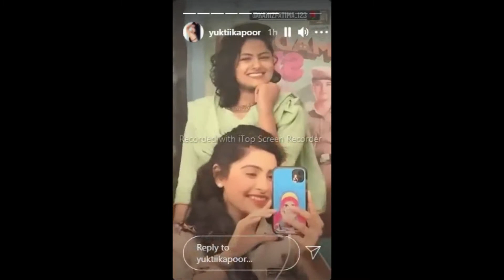YUKTI KI OFFSCREEN MASTI